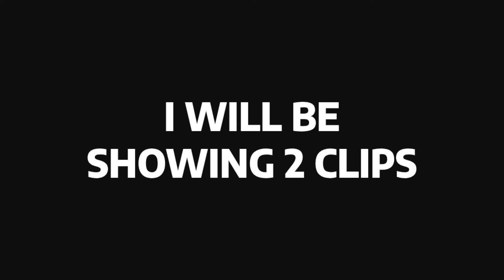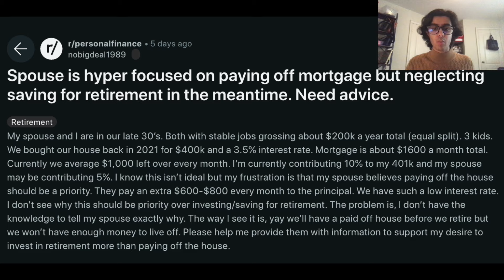Pay Off their Home Early or Invest for Retirement? | Dollars and Sense Review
In this video I will be going through another personal finance scenario on reddit about a married couple who are conflicting about paying off their mortgage early or investing the rest of their money for retirement.